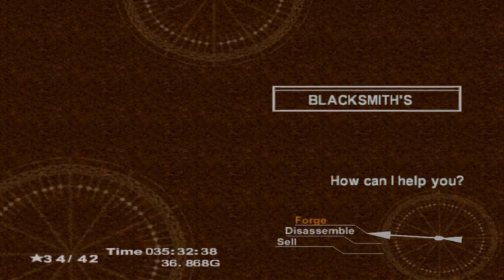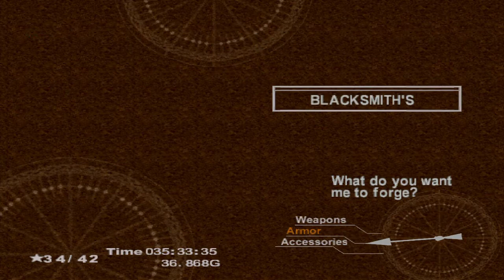Chrono Cross (Raw) - 90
This is my favorite JRPG for quite a few reasons. Most entries in the genre I find incredibly tedious. Not this one.   - No random encounters! - The player can avoid most battles. - The battles that do happen are brief outside of boss battles, which are only a bit longer. - There is no real grinding in this game. - Only significant stat boosts come from defeating bosses. - That makes the game more intelligent than most JRPGs as victory must be won through skill, not over-leveling.  And that's just what makes it a less tedious experience. What sets it apart and makes it great?  - 45 different companions, each with their own unique personality and history, that the player can recruit. - Characters' magic can be customized to a high degree through *Element* allocation. - The soundtrack is probably the most beautiful found in video games. - The writing is humorous, profound, and engaging. Same tier as the game it succeeds, Chrono Trigger.  May 16th, 2015.